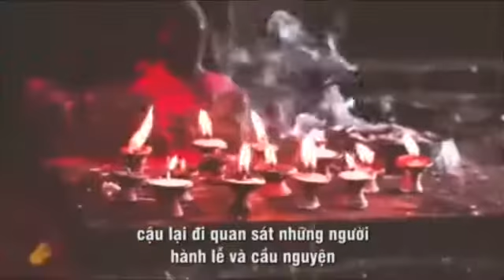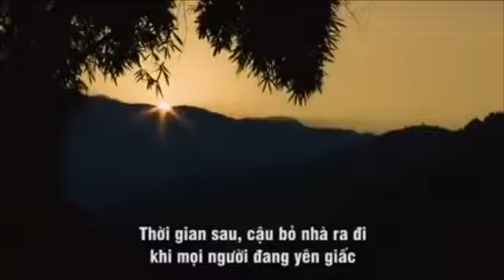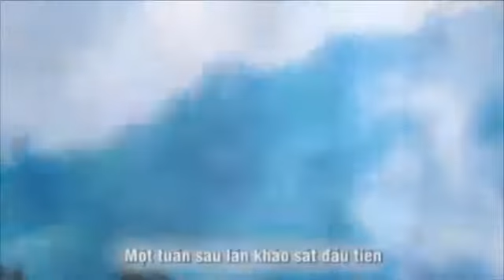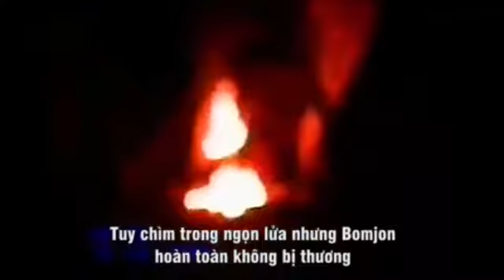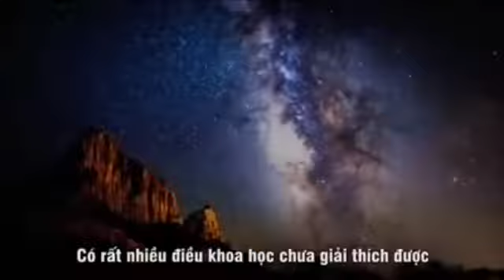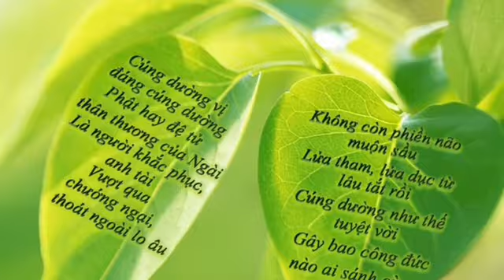August 23, 2019